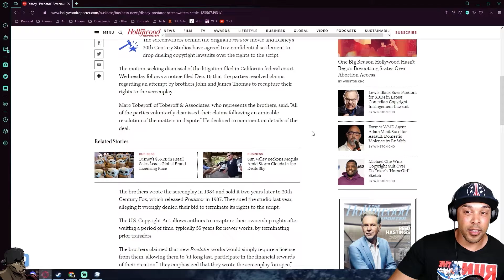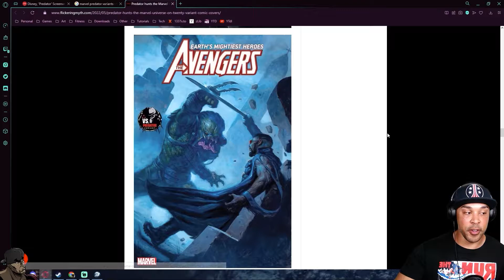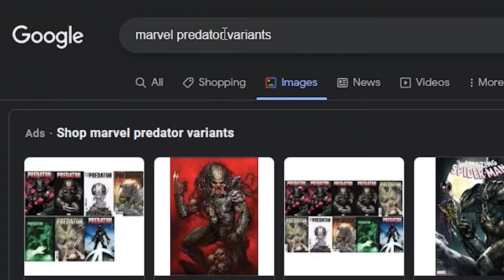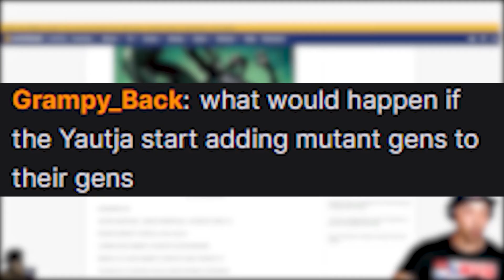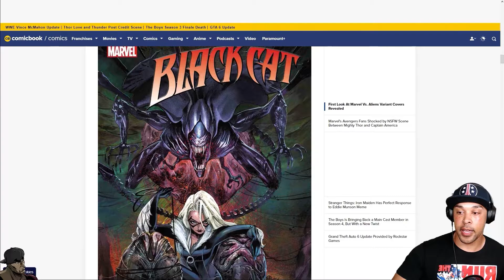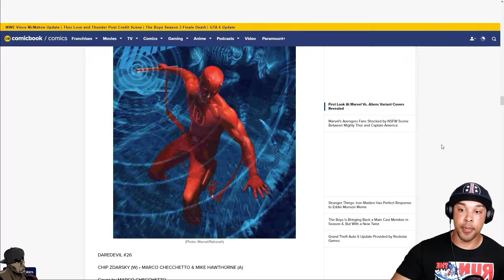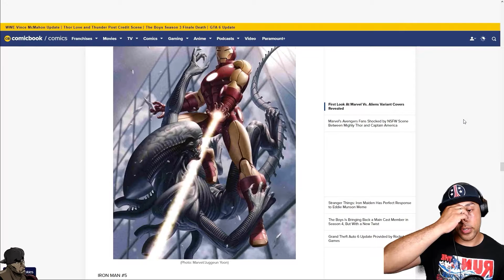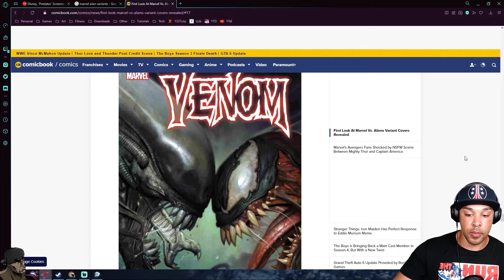MARVEL Aliens & Predator Variant Covers Chat | XENOTALK PODCAST 05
Just having a chat about the Aliens and Predator MARVEL variant covers. I used to be a fan fan of Marvel Comics back in the day, but the past few years (post Endgame) not so much. Just my take on the covers, having fun.